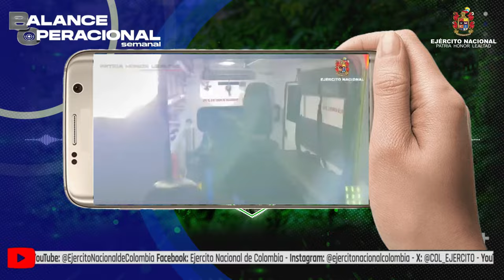ContundenciaOperacional Balance operacional semanal del 01 al07 de julio 2024